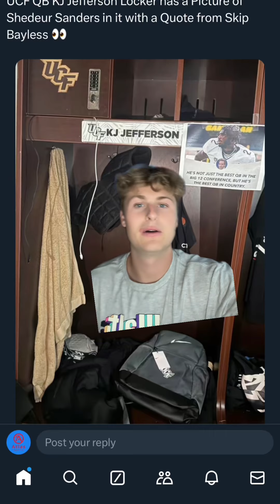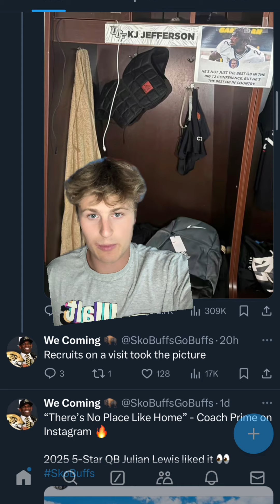Colorado Account Stealing my Picutre and going viral for it